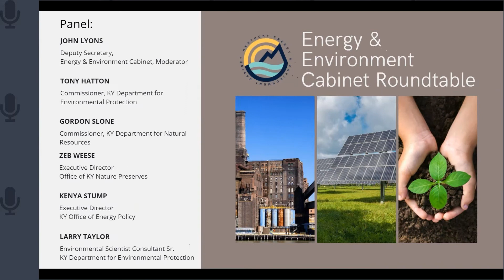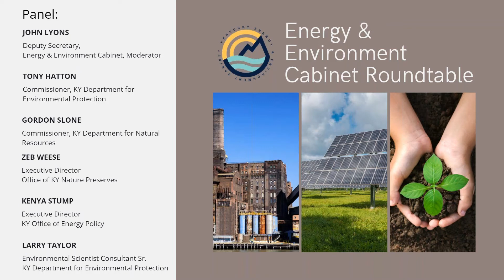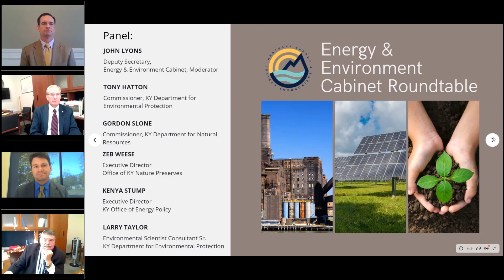Energy and Environment Cabinet Roundtable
Energy and Environment Cabinet Deputy Secretary John Lyons moderates a discussion with cabinet leadership during the 2020 Governor's Conference on Energy and the Environment.

Panelists include:

• Tony Hatton, Commissioner, Department for Environmental Protection
• Gordon Slone, Commissioner, Department for Natural Resources
• Zeb Weese, Executive Director, Office of Kentucky Nature Preserves
• Kenya Stump, Executive Director, Office of Energy Policy
• Larry Taylor, Environmental Scientist, Department for Environmental Protection